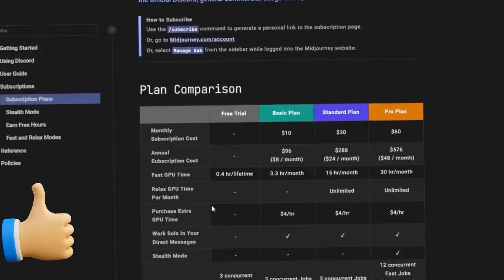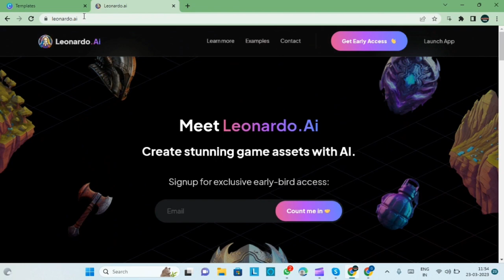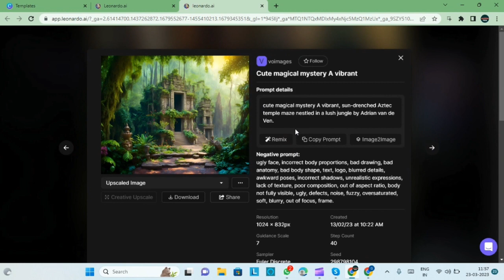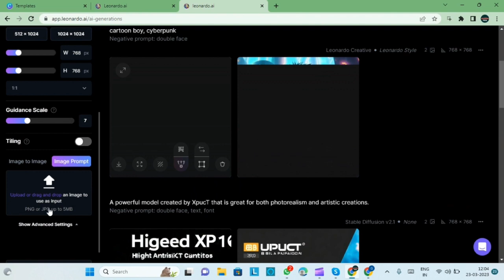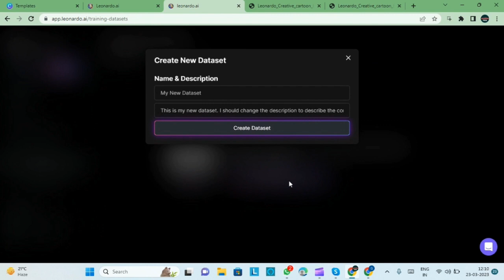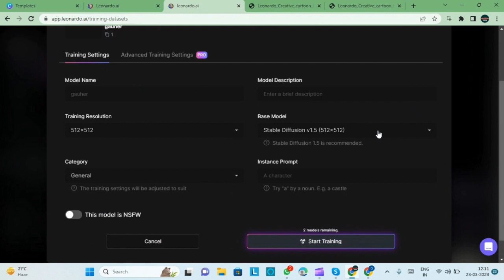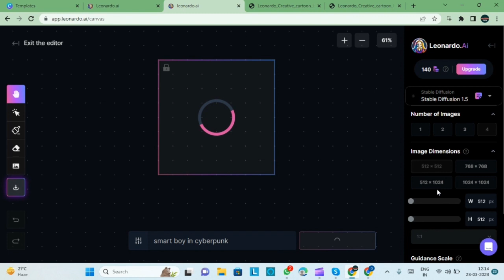Midjourney Free Unlimited Account 2023| Midjourney Unlimited Free Access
in this video I will provide you with the best alternative of midjourney which is better than midjourney and unlimited free I hope you enjoy this tutorial